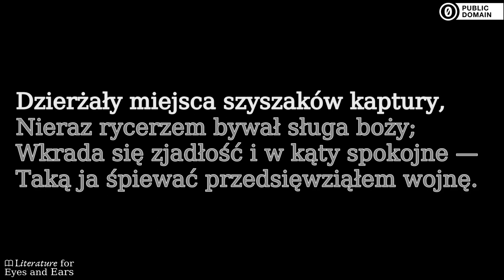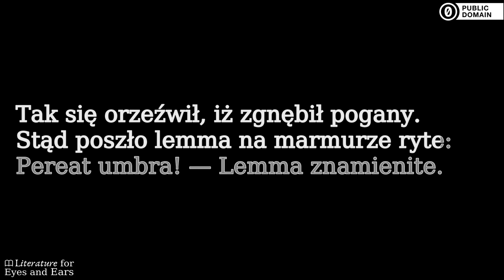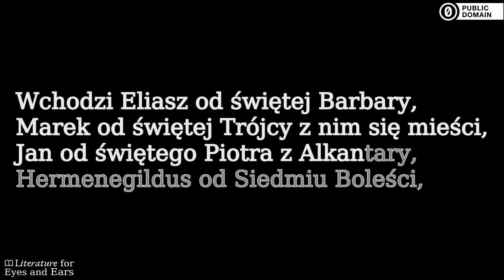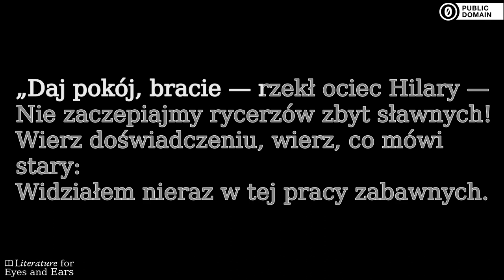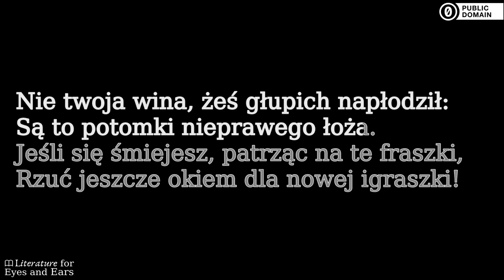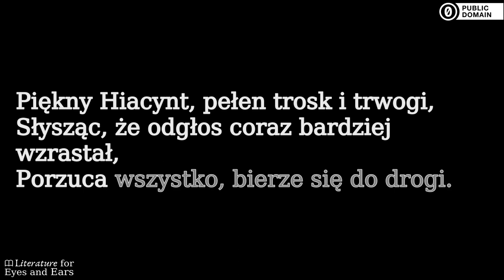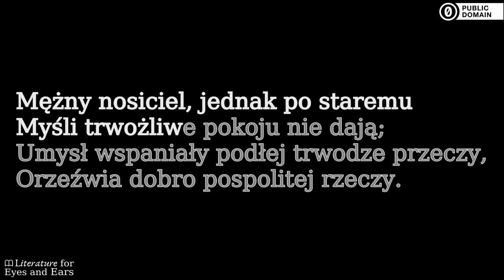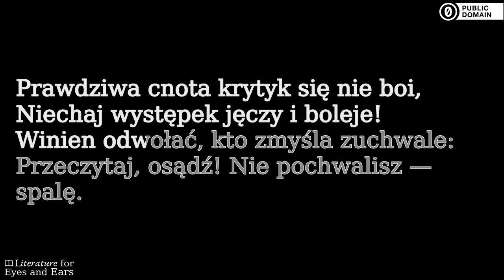Monachomachia czyli wojna mnichów by Ignacy Krasicki | Polish audiobook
Practice and perfect your Polish spelling and pronunciation with this audiobook of Monachomachia czyli wojna mnichów by Ignacy Krasicki. Read and listen at the same time. Use the translated captions if you need help with difficult vocabulary. But don't rely on them too much.

Monachomachia, czyli Wojna mnichów to poemat heroikomiczny autorstwa Ignacego Krasickiego wydany po raz pierwszy anonimowo w 1778. Jego tematem jest walka pomiędzy mnichami, a przedstawienie sporu mnichów w utworze naznaczone jest groteskowym humorem. Jednocześnie Monachomachia jest ostrą satyrą, krytyką ukrytą pod kostiumem zabawnych postaci. (Źródło: Wikipedia)
Monachomachia, the War of the monks (from Gr. Monachos - monk, Machia - the fight) is a mock-heroic poem by Ignatius Krasicki first published anonymously in 1778.

Sections:
[00:00:00] → Pieśń I
[00:08:57] → Pieśń II
[00:15:49] → Pieśń III
[00:21:59] → Pieśń IV
[00:28:47] → Pieśń V
[00:34:25] → Pieśń VI